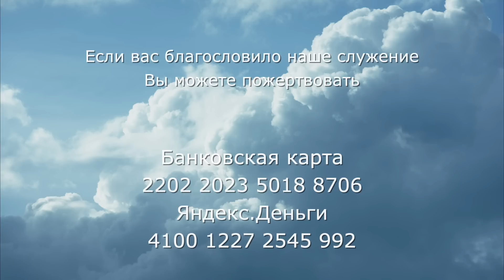Предвестники Божьей славы. Ольга Голикова. 21 мая 2023 года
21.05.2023 - на воскресном служении в церкви "Миссия «Свет Христа", проповедь пастора Ольги Голиковой: «Предвестники Божьей Славы».

Какие существуют предвестники Божьей Славы?
И без чего Она не приходит?

«5. Верою Енох переселен был так, что не видел смерти; и не стало его, потому что Бог переселил его. Ибо прежде переселения своего получил он свидетельство, что угодил Богу.
6. А без веры угодить Богу невозможно; ибо надобно, чтобы приходящий к Богу веровал, что Он есть, и ищущим Его воздает» (Послание к Евреям 11:5,6).
Какой Бог в твоей жизни, и как взыскать Его?

«8. Славьте Господа, провозглашайте имя Его; возвещайте в народах дела Его;
9. пойте Ему, бряцайте Ему; поведайте о всех чудесах Его;
10. хвалитесь именем Его святым; да веселится сердце ищущих Господа;
11. взыщите Господа и силы Его, ищите непрестанно лица Его…»
(Первая книга Паралипоменон 16:8-11)

«6. Ищите Господа, когда можно найти Его; призывайте Его, когда Он близко» (Исаия 55:6)
Смирение перед Богом, смиренное сердце перед Ним.

«13. Если Я заключу небо и не будет дождя, и если повелю саранче поядать землю, или пошлю моровую язву на народ Мой,
14. и смирится народ Мой, который именуется именем Моим, и будут молиться, и взыщут лица Моего, и обратятся от худых путей своих, то Я услышу с неба и прощу грехи их и исцелю землю их» (Вторая книга Паралипоменон 7:13,14)

«1. Утешайте, утешайте народ Мой, говорит Бог ваш…
2. говорите к сердцу Иерусалима и возвещайте ему, что исполнилось время борьбы его, что за неправды его сделано удовлетворение, ибо он от руки Господней принял вдвое за все грехи свои.
3. Глас вопиющего в пустыне: приготовьте путь Господу, прямыми сделайте в степи стези Богу нашему;
4. всякий дол да наполнится, и всякая гора и холм да понизятся, кривизны выпрямятся, и неровные пути сделаются гладкими;
5. и явится слава Господня, и узрит всякая плоть [спасение Божие]; ибо уста Господни изрекли это» (Исаия 40:1-5)
Насколько важен страх Господень?

«10. Страх Господень чист, пребывает вовек. Суды Господни — истина, все праведны…» (Псалтирь 18:10).

«10. Начало мудрости — страх Господень, и познание Святого — разум…» (Притчи 9:10)
«⁶ И настанут безопасные времена твои, изобилие спасения, мудрости и ведения; страх Господень будет сокровищем твоим» (Исаия 33:6).

«27. Страх Господень прибавляет дней, лета же нечестивых сократятся» (Притчи 10:27)

«11 Страх Господень - слава и честь, и веселие и венец радости.
12 Страх Господень усладит сердце и даст веселие и радость и долгоденствие.
13 Боящемуся Господа благо будет напоследок, и в день смерти своей он получит благословение. Страх Господень - дар от Господа и поставляет на стезях любви.
14 Любовь к Господу - славная премудрость, и кому благоволит Он, разделяет ее по Своему усмотрению.
15 Начало премудрости - бояться Бога, и с верными она образуется вместе во чреве. Среди людей она утвердила себе вечное основание и семени их вверится.
16 Полнота премудрости - бояться Господа; она напояет их от плодов своих:
17 весь дом их она наполнит всем, чего желают, и кладовые их - произведениями своими.
18 Венец премудрости - страх Господень, произращающий мир и невредимое здравие; но то и другое - дары Бога, Который распространяет славу любящих Его.
19 Он видел ее и измерил, пролил как дождь ве́дение и разумное знание и возвысил славу обладающих ею.
20 Корень премудрости - бояться Господа, а ветви ее - долгоденствие.
21 Страх Господень отгоняет грехи; не имеющий же страха не может оправдаться.
22 Не может быть оправдан несправедливый гнев, ибо самое движение гнева есть падение для человека.
23 Терпеливый до времени удержится и после вознаграждается веселием.
24 До времени он скроет слова свои, и уста верных расскажут о благоразумии его.
25В сокровищницах премудрости - притчи разума, грешнику же страх Господень ненавистен.
26 Если желаешь премудрости, соблюдай заповеди, и Господь подаст ее тебе,
27 ибо премудрость и знание есть страх пред Господом, и благоугождение Ему - вера и кротость.
28 Не будь недоверчивым к страху пред Господом и не приступай к Нему с раздвоенным сердцем» (Книга Премудрости Иисуса сына Сирахова 1:11-28).

«1. И произойдет отрасль от корня Иессеева, и ветвь произрастет от корня его;
2. и почиет на нем Дух Господень, дух премудрости и разума, дух совета и крепости, дух ведения и благочестия;
3. и страхом Господним исполнится, и будет судить не по взгляду очей Своих и не по слуху ушей Своих решать дела» (Исаия 11:1-3).